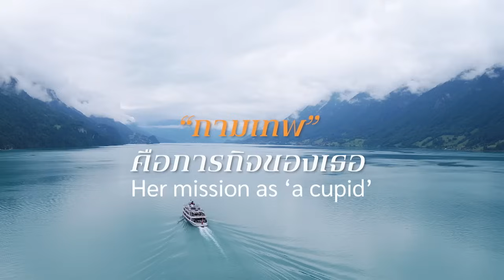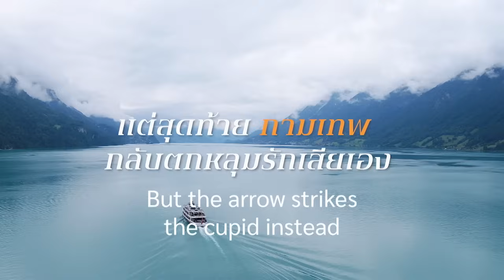ตัวอย่างพรชีวัน PonCheewan Teaser